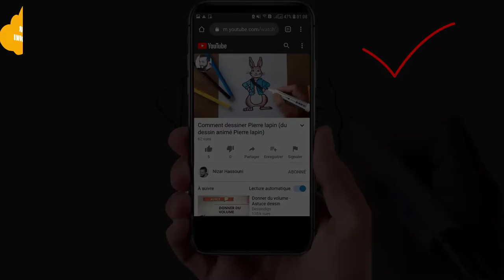Comment dessiner un coquillage facile à faire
Dans ce Tuto pour dessiner un coquillage facile par étape, vous allez apprendre à dessiner un coquillage facile

Je suis ravi de vous retrouver aujourd’hui pour un nouveau tutoriel de dessin facile coquillage (comment dessiner un coquillage) !
Alors dans cette vidéo explicative je vais vous montrer comment dessiner un coquillage facile ! (Dessin de coquillage facile à faire)

Dessin facile de coquillage, Un coquillage ou une coquille est un mollusque marin comestible avec une coquille, souvent trouvé dans les mers comme squelette externe d'un mollusque. Donc mes amis ! si vous voulez dessiner coquillage. Vous devez juste suivre les techniques et les étapes montrons dans notre vidéo ! Alors si vous êtes prêts à créer vos propres designs ! Allez-y ! comment dessiner coquillage

Comment dessiner un coquillage de mer

Dans ce Tuto on commence par le dessin coquillage facile à faire avec une méthode très facile. Fondamentalement le dessin de coquillage facile a reproduire est très facile vu que le manque de détails dans sa forme, et Pour dessiner un coquillage facilement vous devez maitriser les techniques et les étapes montrons dans notre vidéo de tuto comment dessiner coquillage rapide et facile

 Si vous voulez apprendre à dessiner coquillage, si vous recherchez des nouvelles techniques et des idées, ce tuto dessin facile de coquillage va vous expliquer comment dessiner coquillage.

Comment dessiner un coquillage

Comme matériel, j'ai utilisé :

Tableau blanc
Feutre effaçable
Effaceur

Comment dessiner un coquillage facile

Alors les amis ! regardez la vidéo et suivez les étapes, pour arriver à dessiner un coquillage facile

Voici comment dessiner un coquillage etape par etape

1- Dessiner les formes globales de coquillage avant les détails. Prenez votre temps ... Attention !! respecter les mesures et l'emplacement !! (Voir la vidéo)

2- Dessiner les détails de coquillage, dessiner plus de détails, dessinez quelques détails de coquillage en dessin.
3- Colorier de coquillage C'est ce que votre dessin terminé de coquillage devrait ressembler lorsque vous avez terminé. Tout ce que vous avez à faire maintenant est juste lui coloriez et Ajoutez les effets de lumière et d'ombre.

Voilà les amis comment dessiner un coquillage etape par etape

J'espère que vous avez appris comment dessiner un coquillage facilement à travers ce dessin tuto " comment dessiner un coquillage "

N'hésitez pas à les poser dans les commentaires sur le sujet " comment dessiner un coquillage facile " ou un autre sujet en relation avec le dessin

Que pensez-vous d'un autre TUTO sur " comment dessiner la mer facile " ?

Si vous avez des techniques et astuces n’hésitez pas à laisser un commentaire en dessous de ce vidéo, il sera validé par notre équipe et pourra servir aux autres visiteurs qui souhaitent dessiner “ comment dessiner les coquillage ”.